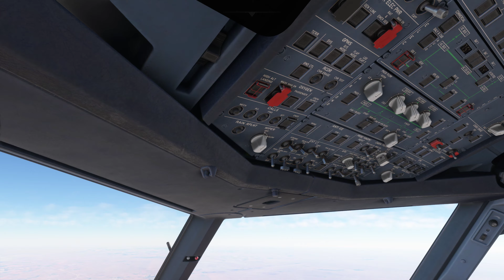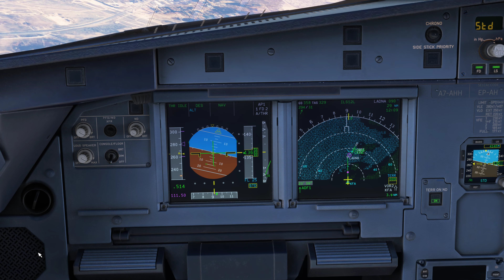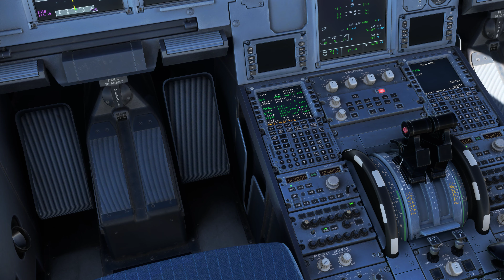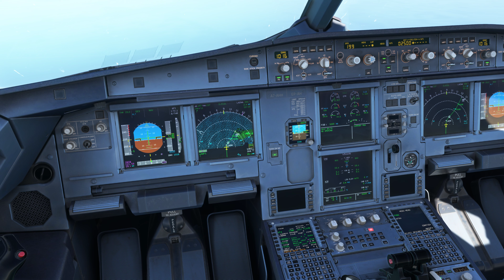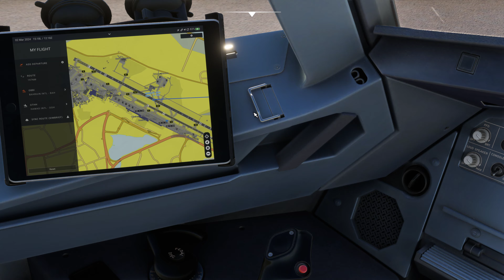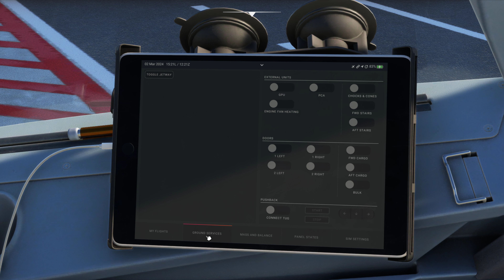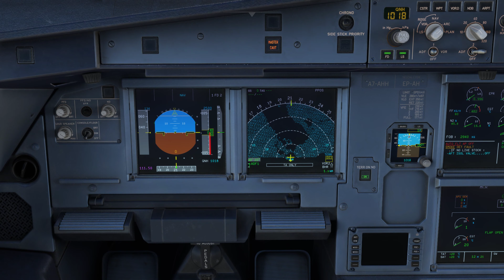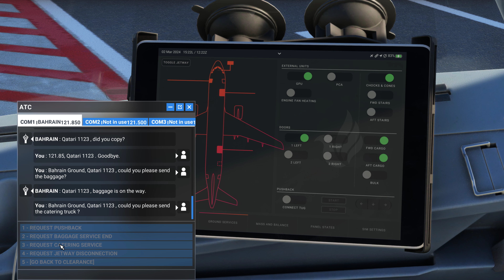A320 IAE - landing in Bahrain 02.03.24